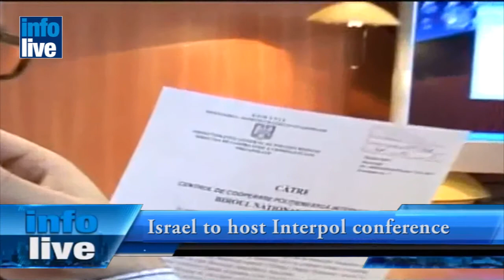INFOLIVE.TV NEWS 04/04/2012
IDF says Israel attack would bring 300 casualties
Abbas to file complaint against Israel
Tunisia's Jewish community to sue
Israel to host its first Interpol conference
Kyriat Shmona wins historic league title